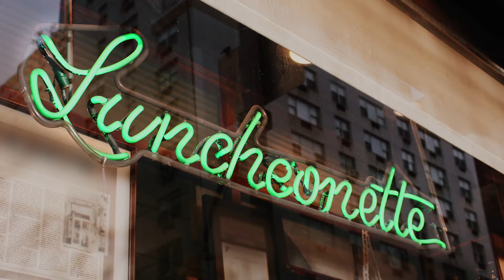Kate Spade New York Fall 2017 Campaign Starring Fernanda Ly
This fall, model and architecture aficionado Fernanda Ly returns as the Kate Spade New York girl to bring the collection to life in her own unique way.